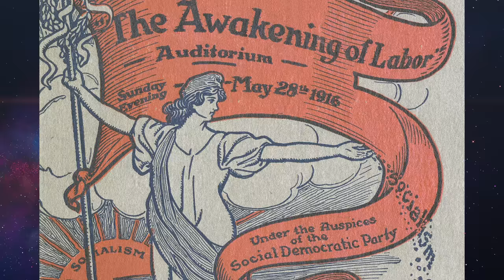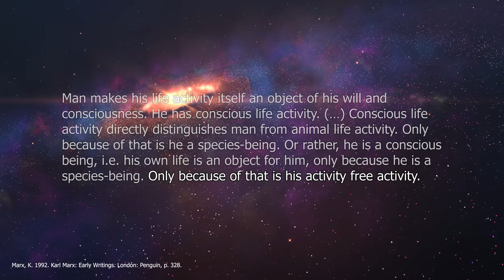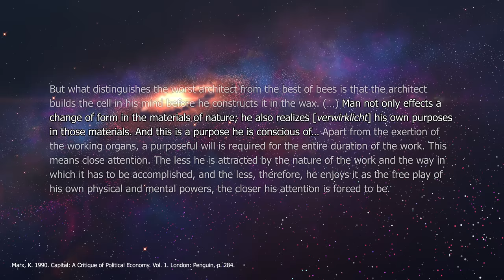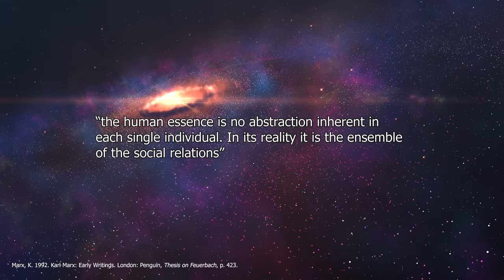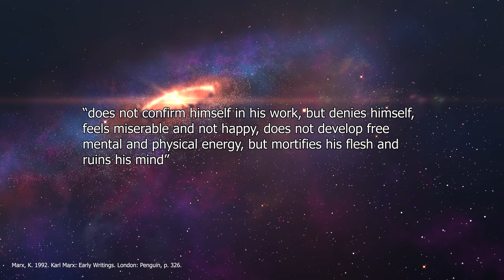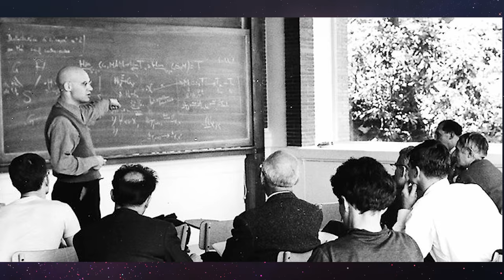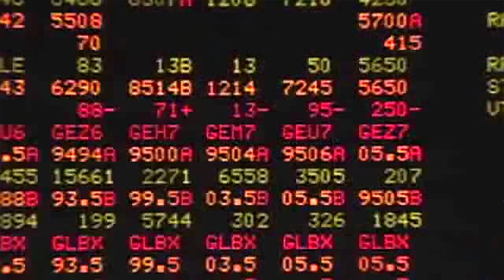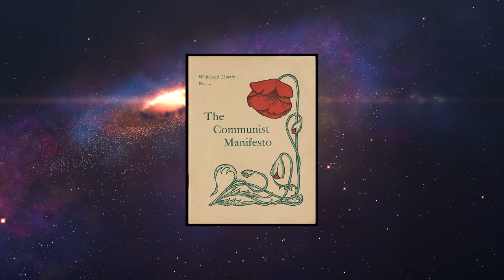Marx on Freedom and Human Nature | Red Plateaus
This is the second video in a series that talks about Marx's views on human development, freedom, alienation and socialism, and the connection between them.

In this episode, we discuss freedom and human nature.